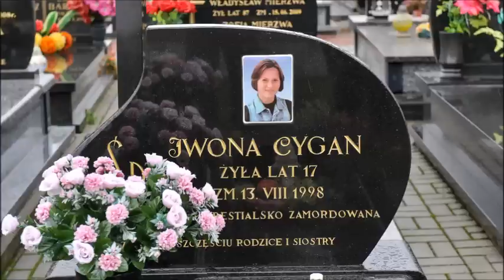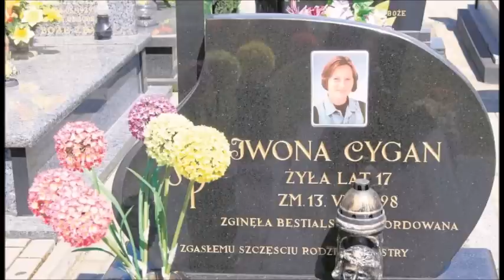SPRAWA ZABÓJSTWA IWONY CYGAN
Do zabójstwa 17-letniej Iwony Cygan doszło w nocy z 13 na 14 sierpnia 1998 roku w Szczucinie i w Łęce Szczucińskiej w województwie małopolskim. Na zwłoki natrafił rolnik, który wypasał krowy na łąkach. Nastolatka została uduszona.
Zmowa milczenia i liczne powiązania wiążą z nią wiele tajemniczych wątków, do dziś nie rozwiązanych.